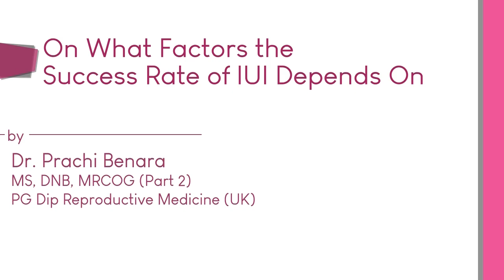What Factors the Success Rate of IUI Depends On? | Dr. Prachi Benara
In this video, we are talking about the on what factors on the success rate of IUI Depends first is the age of the lady and the duration of the fertility as you get older the success rate of IUI falls down stay tuned for more information.

Location - 3rd Floor, Plot 739/1, Parsvanatha Arcadia, Mehrauli-Gurgaon Rd, Sector 14, Gurugram, Haryana 122001, India